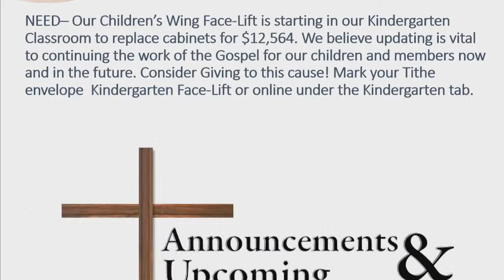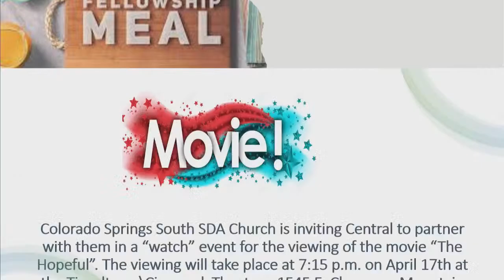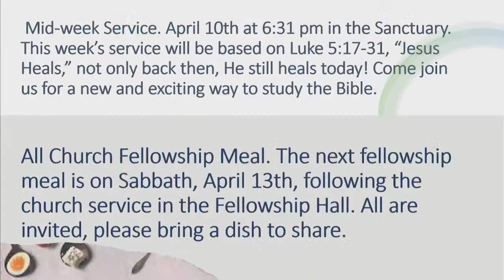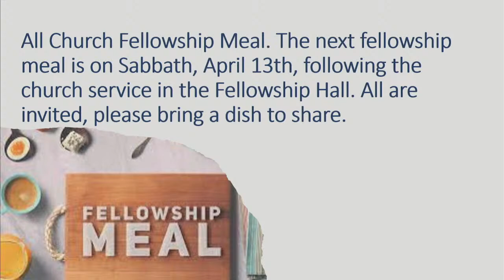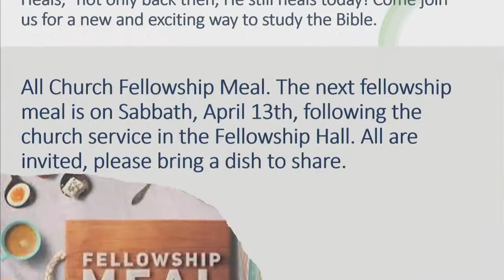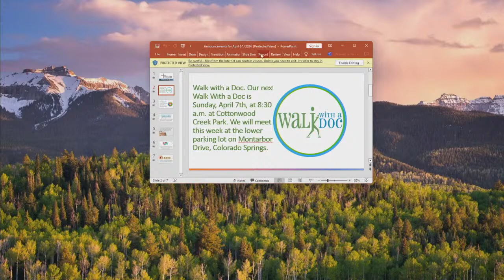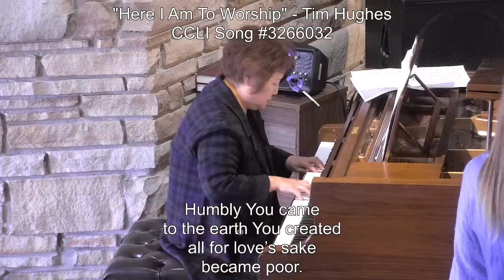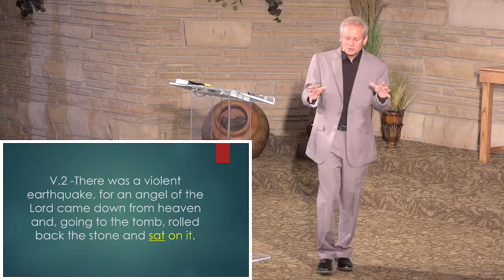Pastor Dave Ketelsen "Because He Lives"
Happy Sabbath and Welcome to Central Seventh-day Adventist Church Livestreaming.

Our Mission is to continue the Mission of Christ by seeking the lost and serving the least. We do this by getting out of the saltshaker and into the world and being the hand and feet of Jesus.

Central SDA Church of Colorado Springs
1305 N. Union Blvd
Colorado Springs, CO 80909
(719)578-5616